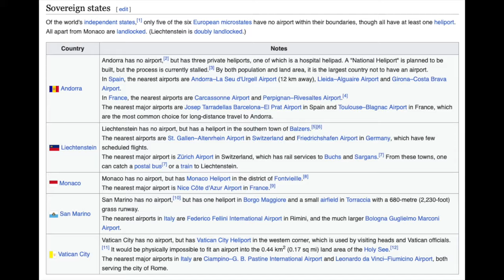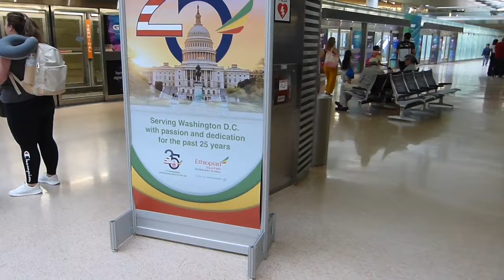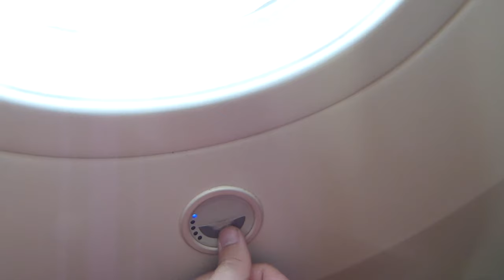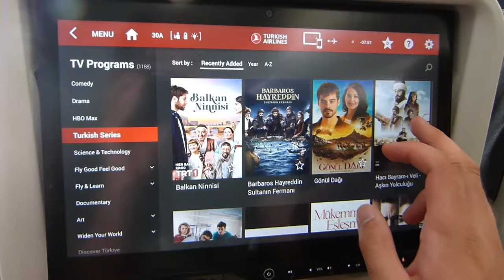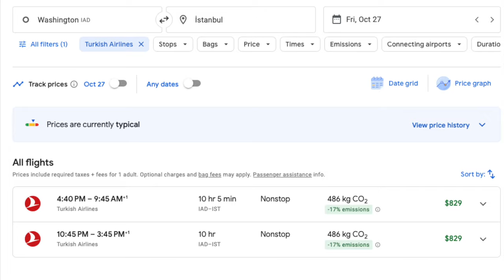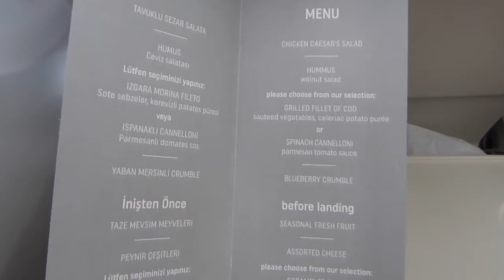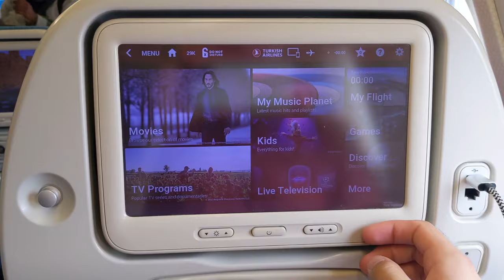Turkish Airlines' Economy Was Fine - Until I Got to Istanbul!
After a surprise turn of events, I booked a Turkish Airlines ticket with just ten days' noticed and jetted off from Dulles Airport on what would become the greatest trip of my lifetime. But before the parts that made the trip great, I had to deal with Istanbul Airport. Which was a bit of a mess...

Classy Whale - at-least-weekly misadventures with trains and transit!